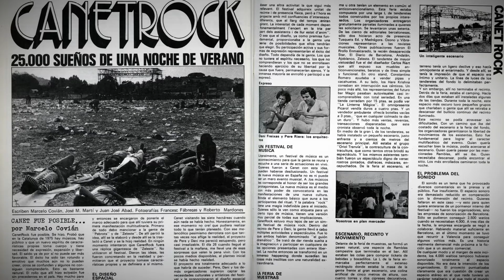Premi Alícia al Periodisme Musical - Àngel Casas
Premi Alícia al Periodisme Musical
Reconeix una persona o projecte per la seva tasca periodística en el marc de l’activitat musical.